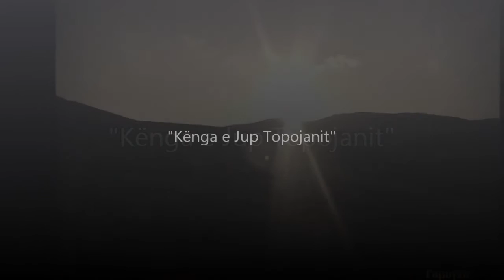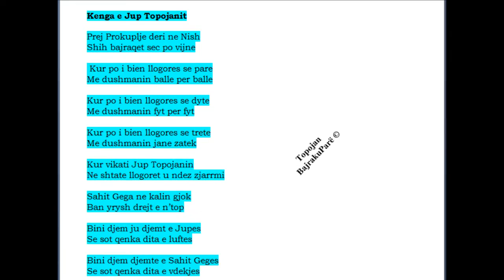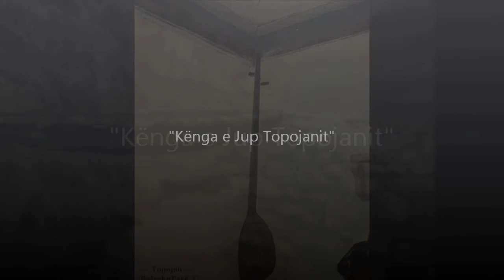Kenga e Jup Topojanit! (HD VIDEO)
Kenge dhe lavde patriotike qe populli u thuri luftetareve dhe patrioteve te shquar Topojanas. Keto kenge mbartin nen vete sakrificen e jetes dhe simboliken e gjakut te derdhun per lirine e brezave nga perandoria osmane dhe duke vazhduar me gjere me shovinistet Serb e sllav. Bajraku i Topojanit, ishte Bajraku i pare nder shtat pajraqet e Lumes, Kukesit i cili dallohej per trima luftetare, te guximshem dhe fitimtar ne shume beteja kundrejt pushtuesve te huaj. Nder to mund te permendim Jup Topojanin, Sahit Gegen, Avdyl Myrten, Zaim Hamzen, Jemin Alin, Kadri Shahinin, Ahmet Qehan, Mustaf Cuni e shume e shume patriote te tjere qe sakrifikuan jeten per vatanin dhe Flamurin Kuq e Zi!